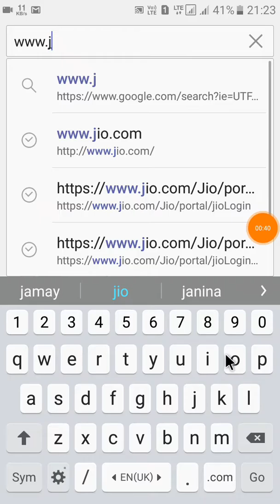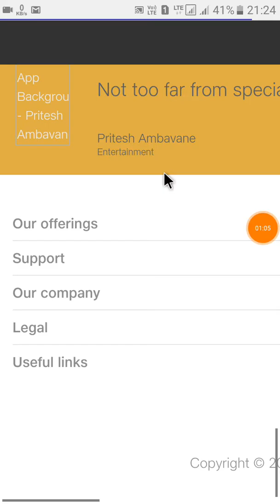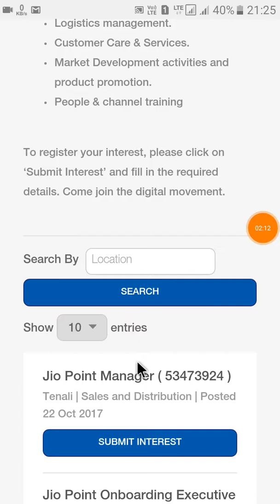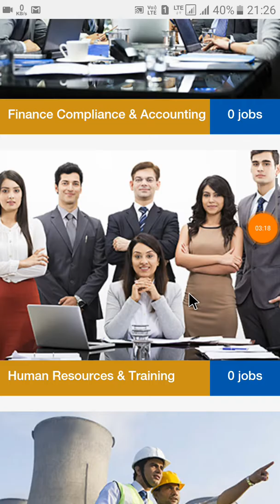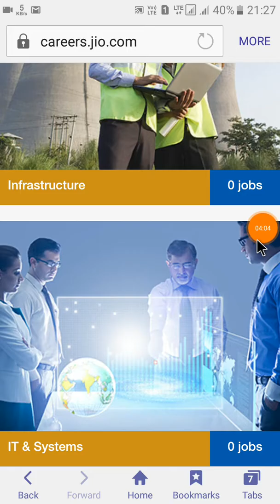How to get job on jio company